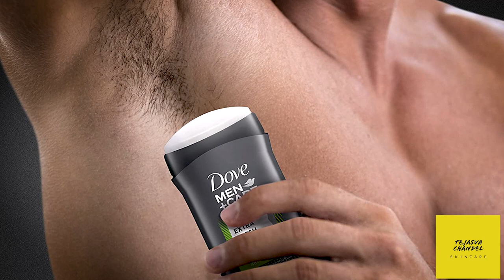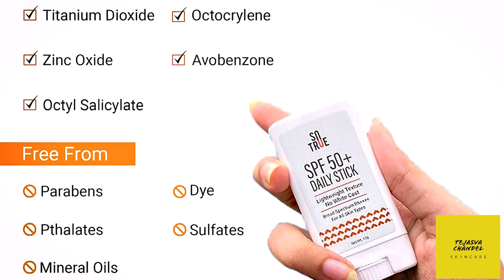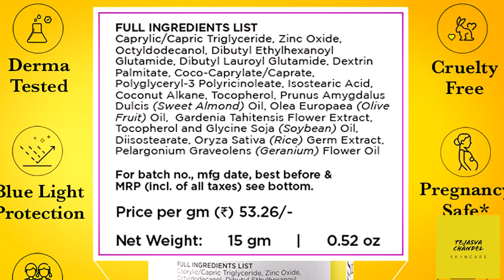Let’s Admit It: Everyone Secretly Hates Sunscreen Stick| best sunscreen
do sunscreen sticks work? | how to use sunscreen stick | sunscreen stick| best sunscreen
TruHabit Sunscreen Stick SPF 50 for Face
Sotrue SPF 50+ Daily Sunscreen Stick

Are you tired of using messy and greasy regular sunscreens? Look no further, sunscreen sticks are here to make your life easier! But do sunscreen sticks work just as effectively as regular sunscreens? The answer is yes! Sunscreen sticks are an excellent alternative to traditional sunscreens, providing just as much protection from harmful UV rays.

To use a sunscreen stick, simply twist up the tube and glide the stick over your skin. It's that easy! Plus, the stick formula makes it perfect for on-the-go application, so you can keep it in your bag or pocket and use it whenever you need it.

Not sure which sunscreen stick to choose? Look for one with a high SPF and broad-spectrum protection to ensure you're fully covered. And for the best protection, make sure to apply the sunscreen stick evenly and reapply as needed, especially after sweating or swimming.

Invest in a quality sunscreen stick and say goodbye to the mess and hassle of traditional sunscreens. Trust us, your skin will thank you for it!

Are Sunscreen Sticks Effective?
sunscreen stick
sunscreen sticks,
Korean sunscreen sticks,
how to use sunscreen stick
reapply sunscreen
Are sunscreen sticks as effective?
does stick sunscreen last longer
Why You Should Add Stick Sunscreens To Your Bag
Is sunscreen stick better than sunscreen?
Do sunscreen sticks clog pores?
क्या सनस्क्रीन स्टिक्स अस इफेक्टिव
do sunscreen sticks work reddit
best sunscreen stick korean
how long do sunscreen sticks last
best sunscreen stick
isntree sunscreen stick
sun stick vs sunscreen reddit
best sunscreen stick in india

*My Gears:-
1-canon m50 mark2

2-DIGITEK® DTR 550 LW (170 CM) Tripod For DSLR

3-Rode VideoMicro

4- DIGITEK® Big LED Ring Light

5-HP Pavilion Gaming 10th Gen Intel Core i5